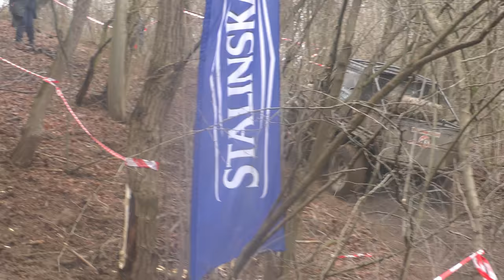Ziua de TRIAL si premiere.. Off road challenge Resita 2020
felicitari organizatorilor!!!